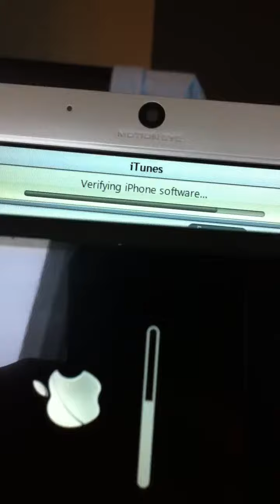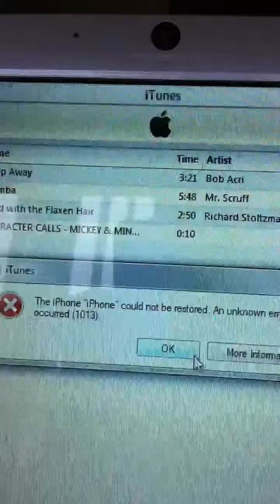Downgrade issue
iPhone 4 downgrade issue 1013